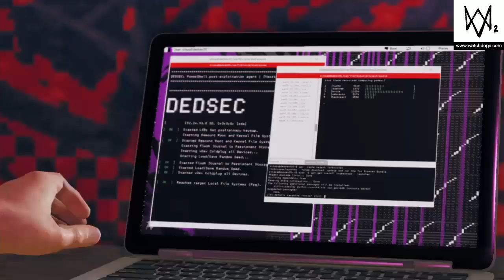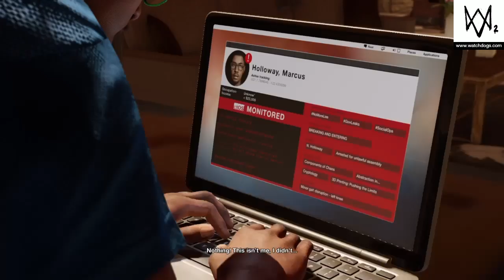Watch Doggededodgeds 2: TURNTABLES